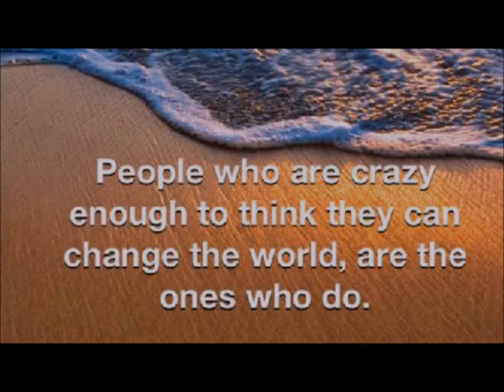What's Holding You Back from Spiritual Awakening?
Ep 156 One World in a New World with Susanne Donoghue

How can early spiritual experiences shape our understanding of life and existence?
What roles do personal crises play in triggering profound spiritual awakenings?
How can we integrate spiritual practices into daily life to enhance our connection to the divine?

In this inspiring episode of "One World in a New World," host Zen Benefiel engages with Susanne Donoghue, broadcasting from Ecuador. Susanne shares her profound journey from a childhood rooted in atheism to discovering a universe of spiritual connection that spans poetry, Reiki mastery, and leading joy retreats. This dialogue unfolds as a captivating exploration of spiritual awakening, the quest for a deeper understanding of life's mysteries, and the transformative power of acknowledging the internal over the external.

The conversation begins with Susanne recalling her early sensations of a transcendent reality, which was markedly different from her family's atheist views. Her spiritual curiosity was ignited by an ethereal experience of a white light column at age 12, leading her to seek connections with the divine, despite numerous unsuccessful attempts at conventional religious conversions. It wasn't until a near-fatal car accident at 27 that Susanne truly felt the presence of Jesus, marking a pivotal moment in her spiritual journey. This incident shifted her perspective drastically, from existential despair to a profound appreciation for life and a renewed quest for understanding spiritual truths.

Throughout the dialogue, Zen and Susanne delve into the challenges and revelations of living a spiritually aligned life. They discuss the role of personal and collective consciousness in shaping our experiences and the importance of internal dialogue in fostering spiritual growth. Susanne's insights into overcoming doubt through direct spiritual experiences, the significance of questioning conventional beliefs, and her continuous effort to align with divine presence offer listeners a deeply personal look at the journey to spiritual enlightenment.

The conversation also touches on broader metaphysical concepts like the interconnectivity of all beings, the impact of quantum physics on understanding spirituality, and the role of vibration and energy in shaping our reality. Susanne’s reflections provide a compelling narrative that encourages listeners to explore their spiritual path and embrace a life of inner revelation.

The episode concludes with a powerful message about the simplicity of connecting with the divine spirit, advocating for a daily practice of acknowledging and nurturing one's spiritual essence. This heartfelt exchange not only illuminates the path Susanne has walked but also serves as an invitation for listeners to explore their own spiritual landscapes and the infinite possibilities that await.